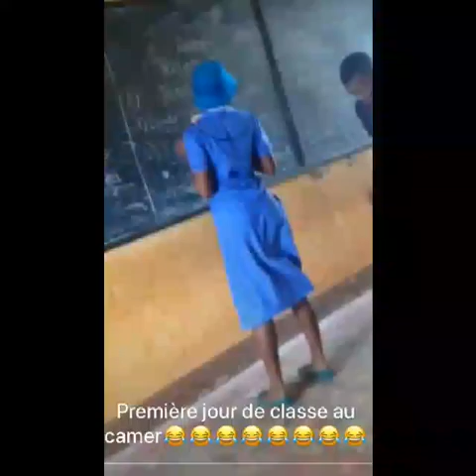MBOLÉ 237 : RÉVOLUTION ( MBOLÉ DANCE )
mbole 237,
mbole 237 nouveauté,
mbole mimbong,
mbole alleluia,
mbole 237 le pied de yagami,
mbole revolution,
mbole 237 dance,
mbole 237 alleluia,
mbole alleluia clip officiel,
mbole amina,
mobile alabama,
mobile app,
mobile ads,
mobile auto clicker,
mobile app development,
á mobile,
a mobile legend,
a mobile task force squad,
a mobile love story ep 1 eng sub,
mbole benam,
mobile boys,
mobile barbershop,
mobile banking,
mobile battle royale games,
mobile bar,
mobile back cover,
mobile barber,
b mobile,
b mobile dance off,
b mobile repairing,
b mobile phone,
neneng b mobile legends,
britax b mobile stroller,
symbole chinois,
mbole cameroun,
mbole challenge,
mobile corona,
mbole ca deja commence,
symbole chimique,
mbole colonisateur,
mbole cyberpunk,
t mobile,
t mobile home internet,
t mobile commercial,
t mobile 5g,
t mobile iphone 12,
t mobile ringtone,
t mobile sidekick,
t mobile commercial 2020,
mbole danse cameroun,
mobile detailing,
mobile data,
mobile detailing setup,
mobile detailing business,
mobile data not working,
mobile dj,
mobile deposit,
mobile editing apps,
mobile esports,
mobile editing,
mobile exploit roblox,
mobile executor roblox,
mobile eye,
mobile esports games,
embolence,
237 town cryer,
237 fps fortnite,
237showbiz,
237 legit comedy,
237 winners comedy,
237 taarak mehta,
237 under belly,
237 comedy,
237 braindom,
237 angel number,
237 aladdin,
237 adalat,
237 aur pyaar ho gaya,
237 afsar bitiya,
237 agnifera,
237 anjali,
237 aap ke aa jane se,
237 baal veer returns,
237 ball sort,
237 baconator,
237 bikele bhorer phool,
237 braindom 2,
237 bpm,
237 bus route,
b-life #237,
237 cypher,
237 crime patrol,
237 countries,
237 cobia center console,
237 countries by area,
237 chhoti bahu,
c-237,
rebelde c 237,
237 độc,
237 documentary,
237 deluxe,
237 dollar baconator,
237 doli armaanon ki,
237 dop,
237 dish baal veer,
237 dil dosti duniyadari,
237 dop 2,
d.gray-man 237,
237 chant d'esperance francais,
237 episode,
237 episode baal veer,
237 episode taarak mehta ka ooltah chashmah,
237 episode yahan main ghar ghar kheli,
237 episode of jodha akbar,
237 episode of baalveer return,
237 ek mutthi aasman,
237 episode metti oli,
aladdin ep 237,
tmkoc ep 2375,
237 tashan e ishq,
237 e 237 deluxe,
237 fps cap fortnite,
237 full episode,
237 full episode baalveer returns,
mbole cyberpunk
mbolea ya kuzalisha mahindi
mbole tribe
embolectomy
mbole mask
mbolea
mbole 237 nouveauté 2020
mbole 2020
mbole mimbong
mobile chapeu chapeu
mbole alleluia
mbole alleluia mp3
mbole alleluia mp3 download
mbole anklet currency
mbole anklet
mbole audio
mbole amina
mbole all star
a mobile
a mobile mechanic
a mobile home
a mobile office may include
a mobile vet
mobile banking
mobile barber
mobile bar
mobile banking app
mobile bowling alley
mobile barber near me
b mobile
b mobile verizon
b mobile top up
b mobile phone
b mobile turkey decoy
b mobile fargo
t mobile near me